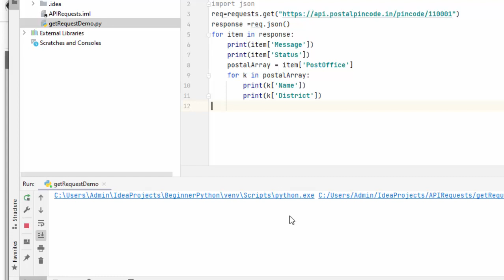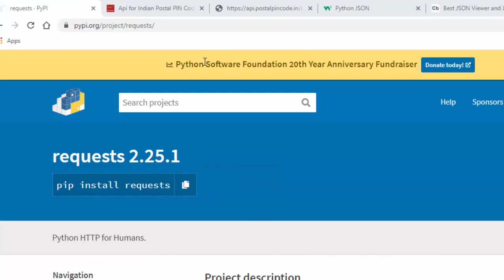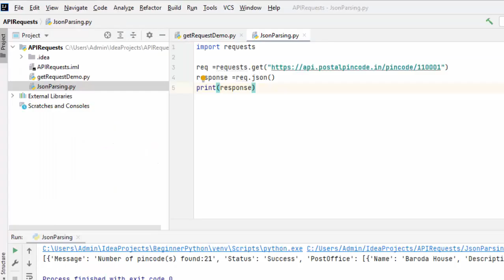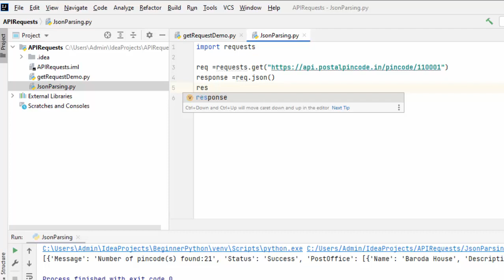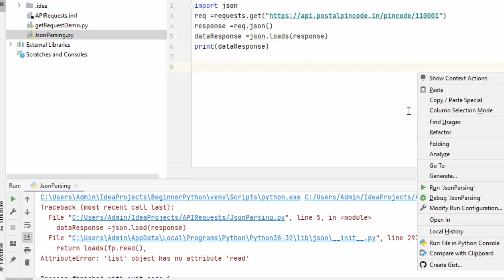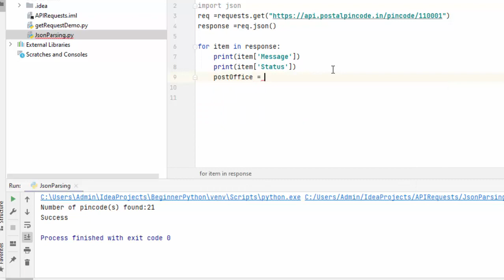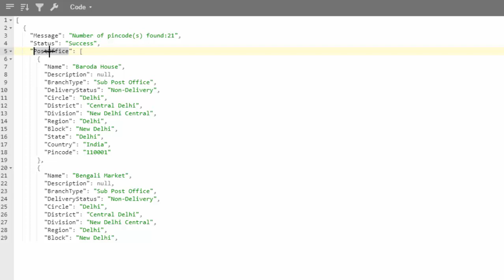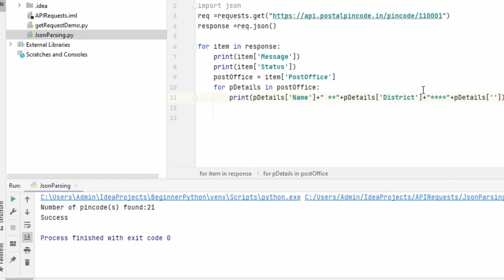Json Parsing In Python || Iterate Over Json Array in python || Json Library in Python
Json parsing in python using json library which is one of in built libraries in python.
Json library allows us to parse json objects.For json array parsing in python we need to use for loop to iterate over list of keys and values in json.